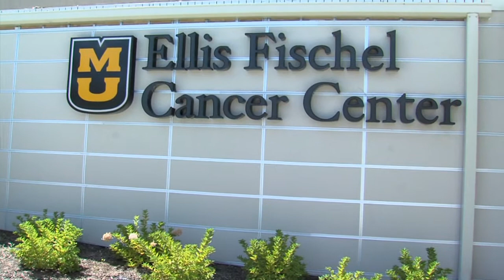Research at Ellis Fischel Cancer Center Fund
Cancer treatments and knowledge about cancer have improved dramatically in the past decades due to research and clinical trials.  Within Ellis Fischel Cancer Center, many new drugs and therapy approaches are being studied to improve treatment for a wide variety of cancers. Make a difference today by supporting research at Ellis Fischel Cancer Center.

Updated December, 2013